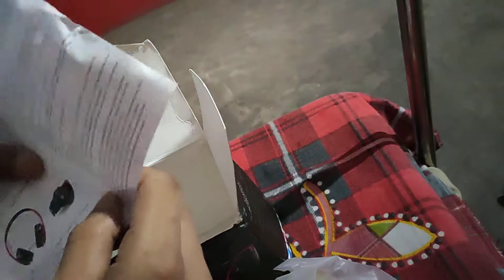Lpt660 Bluetooth Headphone